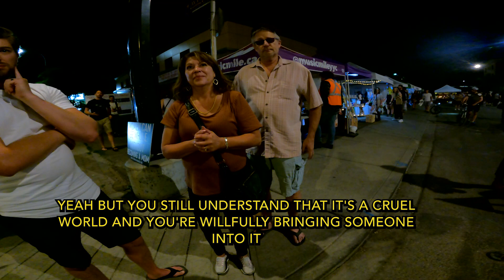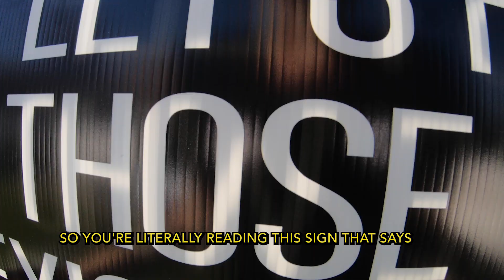If I Had Kids I'd Kill You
Are the SHK activists extreme or are the people who don't believe we should be caring for already existing life extreme?